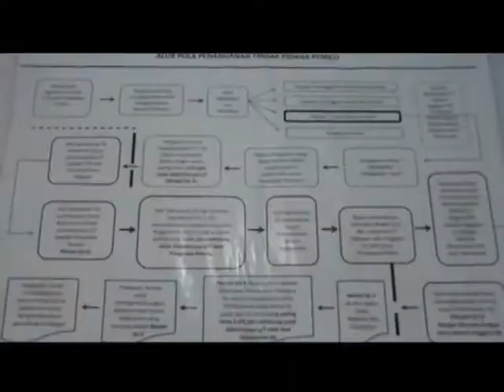ARIEF MUNANDAR PERINTAHKAN SANKSI 2 PNS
PENJABAT BUPATI SAROLANGUN ARIF MUNANDAR MEMERINTAHKAN BKD UNTUK MEMBERI SANKSI 2 OKNUM PNS YANG TERLIBAT POLITIK PRAKTIS.